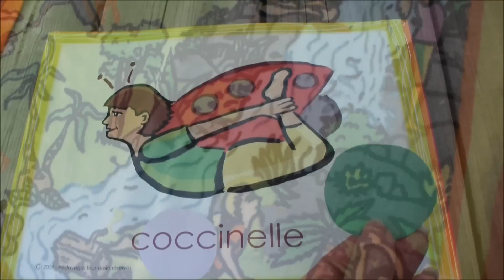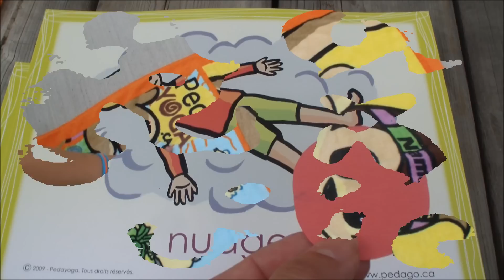Apprendre les formes et couleurs avec serviette PedaYOGA_ segment 2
Idées de jeux pour apprendre les formes et les couleurs avec le PedaYOGA